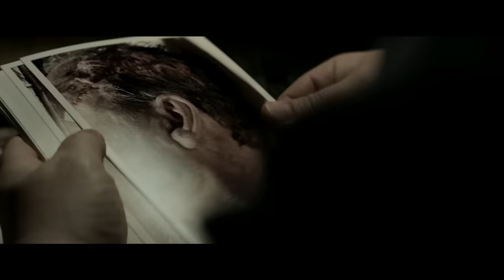Sleeping Dogs Trailer #1 (2024)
Check out the Official Trailer for Sleeping Dogs starring Russell Crowe!

US Release Date: March 22, 2024
Starring: Russell Crowe, Karen Gillan, Márton Csókás
Director: James Hawes
Synopsis: An ex-homicide detective (Russell Crowe) with memory loss is forced to solve a brutal murder he can't recall. But as evidence uncovers secrets tied to his forgotten past, he is led to a chilling truth - sometimes, it's best to let sleeping dogs lie.